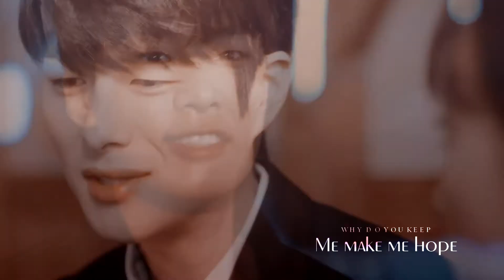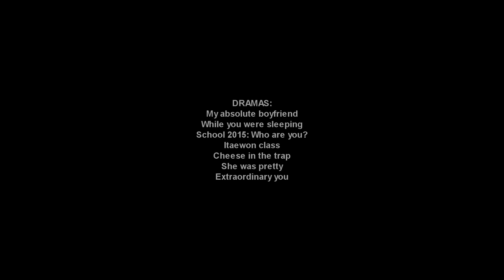Second Male Leads (Sad multifandom) | You Don´t Know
| K-DRAMAS |

• My absolute boyfriend.
• While you were sleeping.
• School 2015: Who are you?
• Itaewon class
• Cheese in the trap
• She was pretty
• Extraordinary you

| SONG |

•You don´t know - Katelyn Tarver